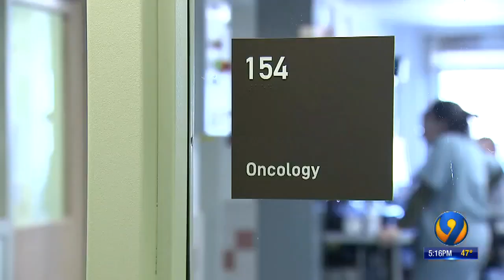Vets study golden retrievers’ DNA in search for cancer treatments